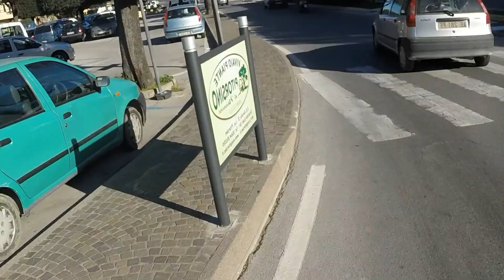Summer vacation in Italy 2014 Gopro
Einfach mal alte Videos zm geschnitten.